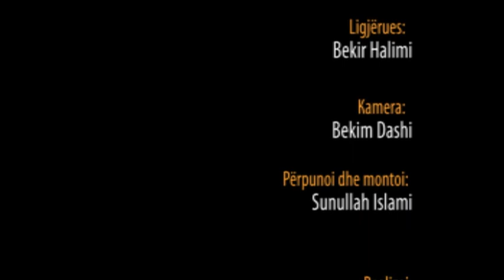Vendim i Guximshëm - Hoxhë Bekir Halimi